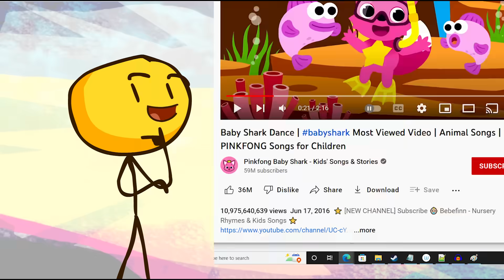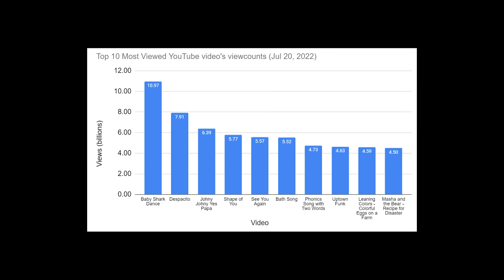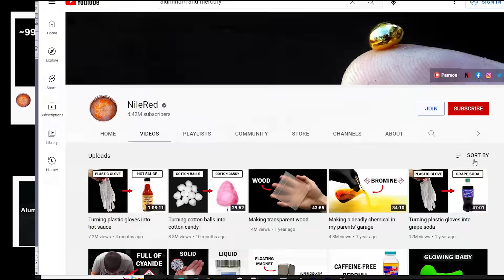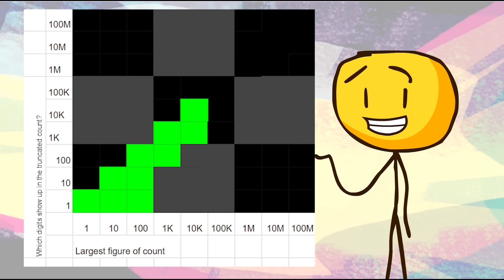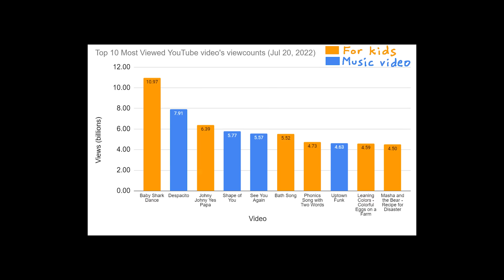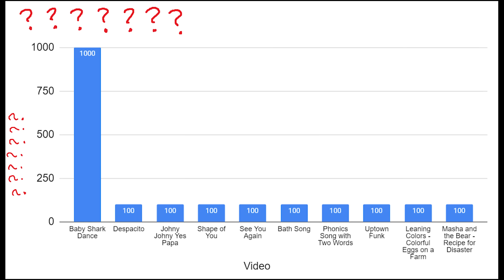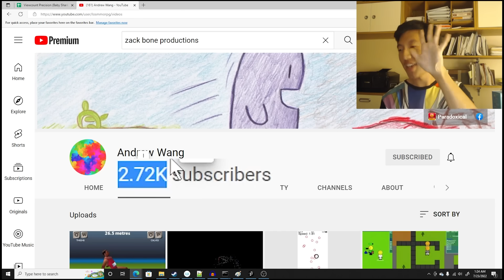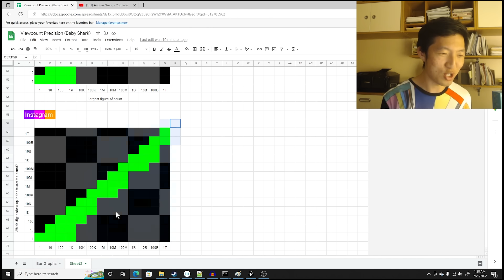The math behind Baby Shark's viewcount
This has been a video idea in my head for years, but now that Baby Shark is less than 36 hours away from hitting 11 billion (it's at 10.994 and gains 5M a day), it's now or never! So that's why I made it now.

Note: These observations apply to what I see on the version of YouTube shown in the United States. I wouldn't be surprised if numbers appeared differently in different parts of the world!